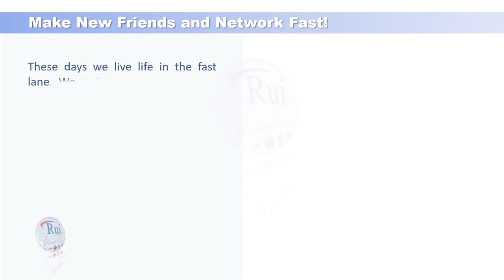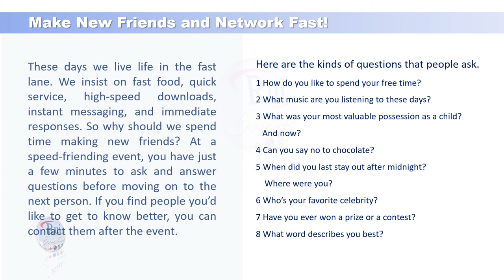Aula de inglês: Speed-friending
🔘RuiEnglish Lec: Speed-friending